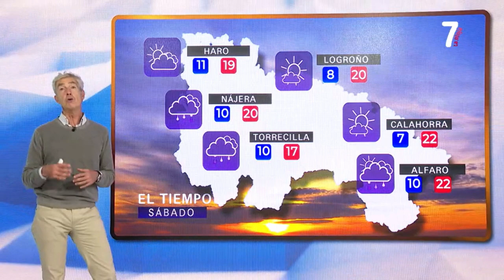Meteosojuela en 7 LaRioja TV. 7Magazine.26/10/2023. 4ª Temporada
4ªTemporada en 7 LaRioja TV7Magazine
Todos los Jueves  con Laura Santolaya
Actualidad e información del tiempo en La Rioja
Todos los Jueves En directo!! a las 16:00h
Redifusión 18:30h,y 00:30h Viernes  10:30h